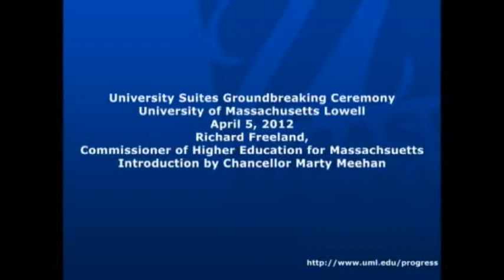Richard Freeland - UMass Lowell University Suites Groundbreaking (2012)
April 5, 2012 - Commissioner of Higher Education for Massachusetts , Richard Freeland, remarks at UMass Lowell University Suites Groundbreaking ceremony. Introduction by Chancellor Marty Meehan.